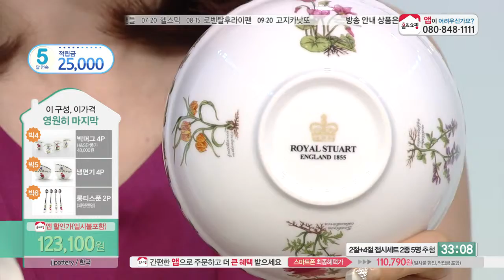[홈앤쇼핑] 로얄스튜어트홈세트